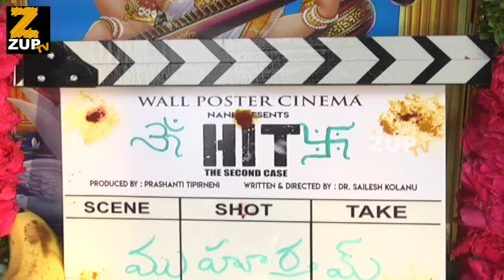HIT 2 Movie Opening | Nani | Vishwak Sen​ | Adivi Sesh | ZUP TV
Watch HIT 2 Movie Opening | Nani | Vishwak Sen​ | Adivi Sesh | ZUP TV